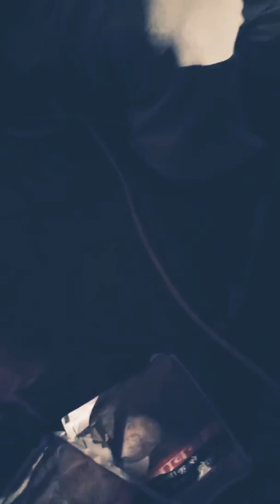Chhabra Kakra ke Janeman kalakar bhajan 85 saal old man